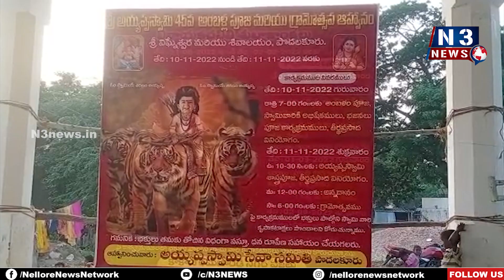పొద‌ల‌కూరు 10న వైభ‌వంగా 45వ అయ్య‌ప్ప అంబ‌ళం పూజ‌ - అయ్యప్ప స్వామి సేవా సమితి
పొద‌ల‌కూరు 10న వైభ‌వంగా 45వ అయ్య‌ప్ప అంబ‌ళం పూజ‌
- అయ్యప్ప స్వామి సేవా సమితి